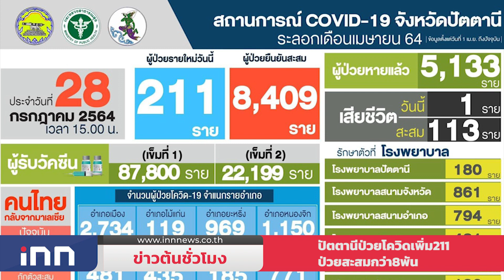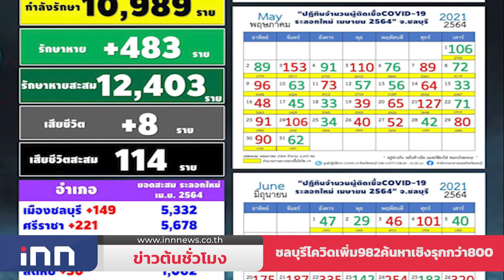จุดฉีดวัคซีนเดอะมอลล์บางกะปิปชช.รอคิวแน่น : ข่าวต้นชั่วโมง 11.00 น.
-นายกฯ รับทราบรายงานกระทรวงอุตฯ ยืนยันก๊าซ และถังออกซิเจนมีเพียงพอ ทั้งทางการแพทย์ อุตสาหกรรม แนะประชาชนระมัดระวังการใช้ที่บ้าน

-จุดฉีดวัคซีนเดะะมอลบางกะปิ ประชาชนรอคิวแน่น จนท.ดูแลเข้มงวด ประกาศเตือนให้เวนระยะห่าง ป้องกันการแพร่ระบาด

-ปัตตานี พบ ผู้ป่วยโควิดรายใหม่เพิ่ม 211 ราย ส่วนชลุบรี ป่วย982 ราย